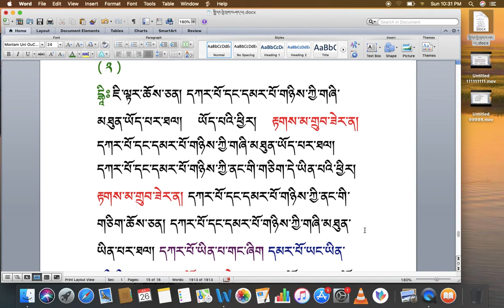རིགས་ལམ་སློབ་ཁྲིད། ། 128 རྟགས་གསལ་གཏོང་བ། ( ༢ ) DIALECTIC